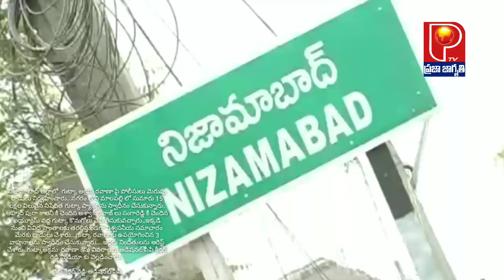#15 లక్షల విలువైన నిషేధిత గుట్కా ప్యాకెట్లను స్వాధీనం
నిజామాబాద్ జిల్లాలో గుట్కా అక్రమ రవాణా పై పోలీసులు మెరుపు దాడులు నిర్వహించారు.. నగరం లోని మాలపల్లి లో సుమారు 15 లక్షల విలువైన నిషేధిత గుట్కా ప్యాకెట్లను స్వాధీనం చేసుకున్నారు. అహ్మద్ పురా కాలనీ కి చెందిన అశ్వాక్.నవాజ్ లు సంగారెడ్డి కి చెందిన ఖయ్యూమ్ వద్ద గుట్కా కొనుగోలు చేసి తీసుకువచ్చారు..ఇక్కడి నుంచి వివిధ ప్రాంతాలకు తరలిస్తుండగా విశ్వసనీయ సమాచారం మేరకు దాడులు చేశారు...గుట్కా రవాణాకు ఉపయోగించిన 3 వాహనాలను స్వాధీనం చేసుకున్నారు. ఇద్దరు నిందితులను అరెస్ట్ చేశారు..గుట్కాఅక్రమ రవాణా కేసు వివరాలను అడిషనల్ సిపి శ్రీధర్ రెడ్డి మీడియా కు వెల్లడించారు..

బైట్-శ్రీధర్ రెడ్డి-అడిషనల్ సిపి